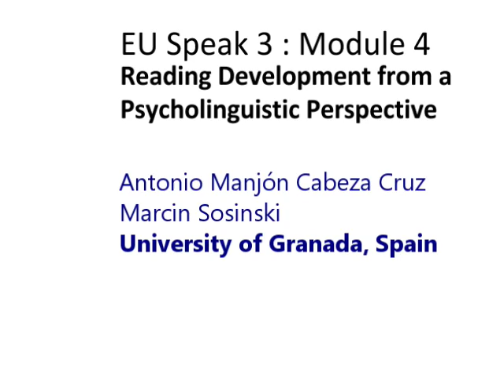EU-Speak - Reading Development from a Psycholinguistic Perspective Module Introduction [ES]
Introduction - Marcin Sosinski (Universidad de Granada). English transcription is available in the module.